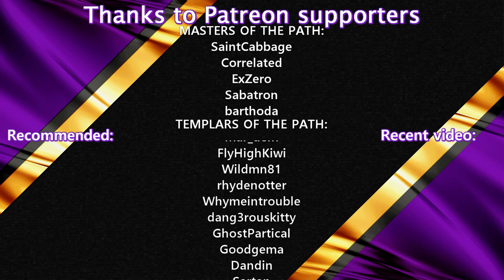Assassin's Creed: Valhalla | #7 THE SEAS OF FATE | Lets Play | Hard | Story Focus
Become Eivor, a fierce Viking warrior from Norway, and embark on the greatest journey.
Settle with your clan in the rich lands of England and give your people hope and a reason to fight for.
Meet the hidden ones and uncover the mysteries of this new saga… Between wars and secrets, will you claim your place in Valhalla?

SCHEDULE
Daily at 4 PM CET